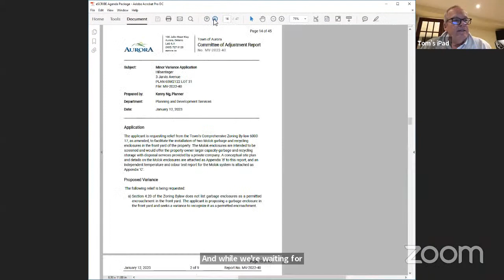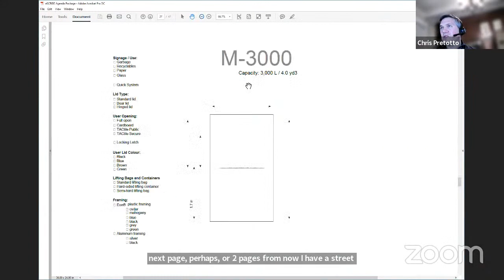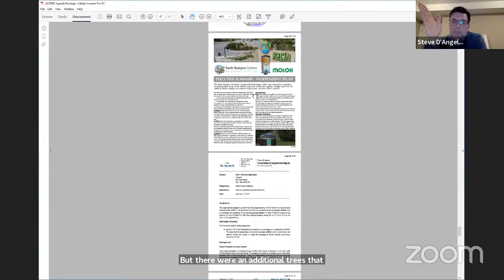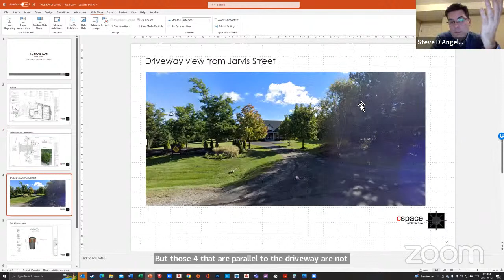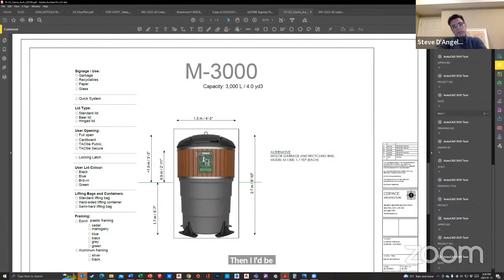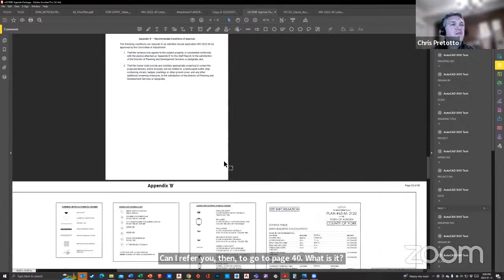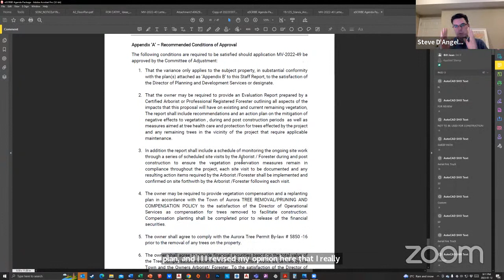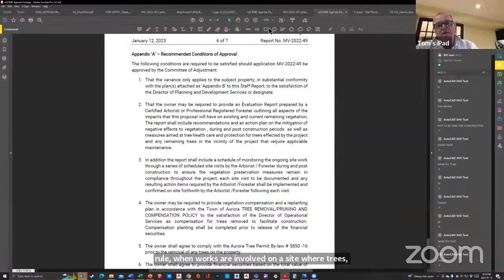January 12, 2023 Committee of Adjustment Meeting